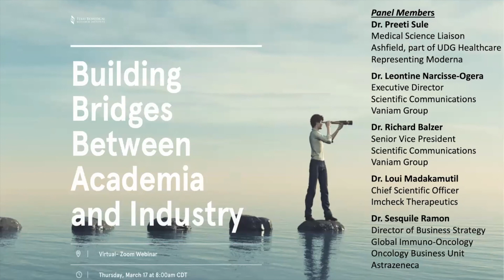Building Bridges Between Academia and Industry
Texas Biomed hosted a virtual panel discussion about career options in the biomedical industry with leaders across the globe. The panel was especially geared for research trainees: undergraduate and graduate students, and post-doctoral fellows. Hearing about non-traditional career paths for PhDs in the biomedical sciences, including pharma, policy and medical communications, from the diverse panel was extremely insightful.

Panel Members

Dr. Preeti Sule
 - Medical Science Liaison, Moderna
Dr. Leontine Narcisse-Ogera
 - Executive Director, Scientific Communications, Vaniam Group
Dr. Richard Balzer -
Senior Vice President, Scientific Communications, Vaniam Group
Dr. Loui Madakamutil
 - Chief Scientific Officer, Imcheck Therapeutics
Dr. Sesquile Ramon
 - Director of Business Strategy, Global Immuno-Oncology, Oncology Business Unit, AstraZeneca

Moderator:
Dr. Tracey Baas -
Innovations Manager, Texas Biomedical Research Institute, and Manager, Vaccine Development Center of San Antonio